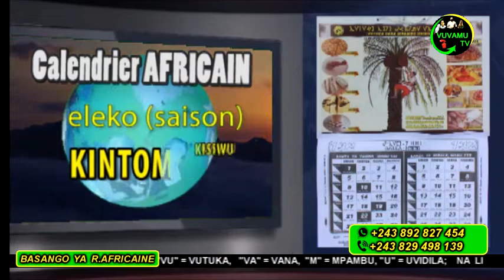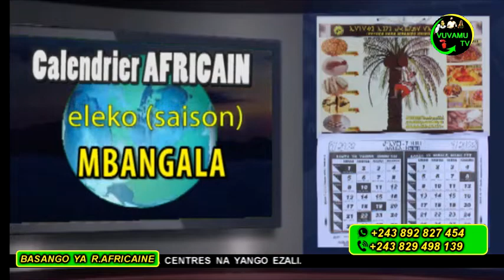CALENDRIER AFRICAIN DU 23 FEVRIER 2021. KOYEBA MIKOLO NDENGE BAKOKO NA BISO BASALELAKA NA MOKILI...